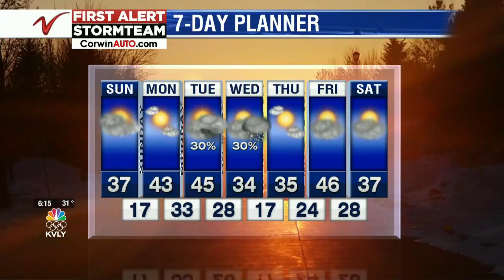Weather 6PM Mar 21